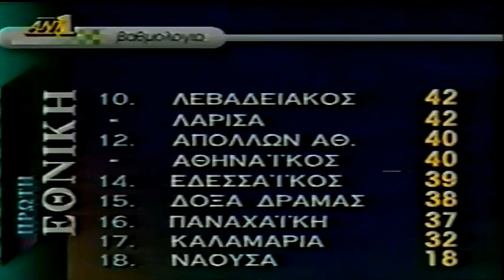Α΄Εθνική-Τελική βαθμολογία 1993-94